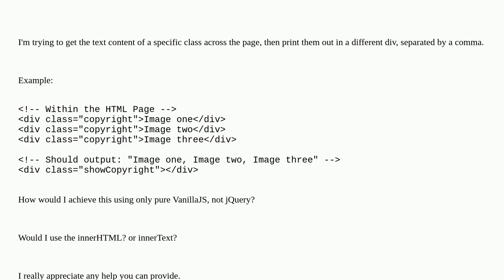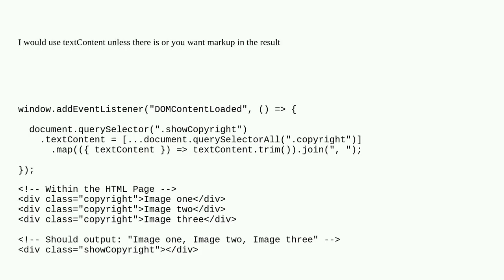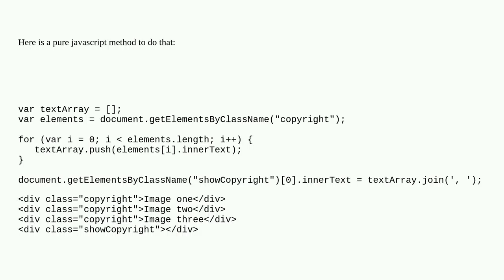VanillaJS: grab the text from multiple elements (same class) and list in separate div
A special thanks goes out to the community

  html javascript